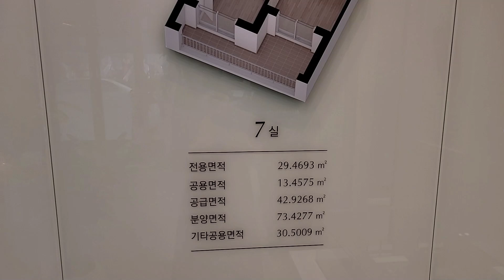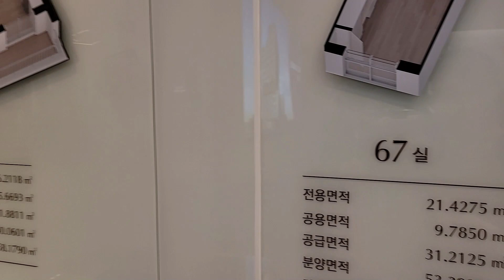시화MTV케이프더하이어티오피스텔분양 1666-1061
주택수에 미포함되며
천만원으로 소액투자가 가능하며
1금융권 대출90% 가능하고
수익률이40%가능한
시화MTV케이프더하이어티를 분양합니다.

분양문의는
친절한 공인중개사 김상만에게로.
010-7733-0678  / 늦은 밤에도 통화 가능